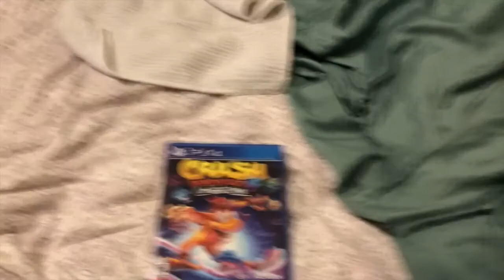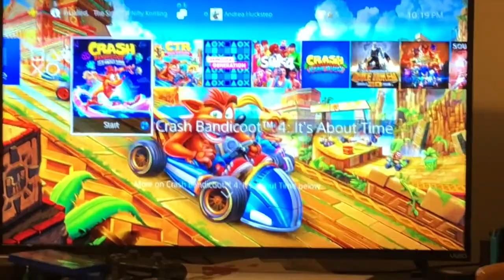It's about time... TO START CRASH 4!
Yesterday I got my copy of Crash Bandicoot 4: It's About Time, which I didn't think I would get right away, as stores (Walmart, Target, GameStop, etc.) probably wouldn't have it yet. But I was in for one big surprise yesterday before I made this video. Unfortunately, there is no gameplay (as I explained near the end of the video that I wouldn't be able to film video with my iPhone and use my PS4 controller at the same time), nor are there cutscenes. If I had those neato-puzito screen capture devices, I would kindly use them...but unfortunately, a budget prevents me from getting such things. So I guess I'm better off with the GoPro if I do request one.

EDIT 10/4/20:
For those of you who ask for my PSN name, the answer is NO. Unless I find you innocuous and friendly, the answer is absolutely NO. Because of the cyberbullying I've endured when I was in my early 20s (notably when I had a DeviantArt account which I got banned from in 2008), which continued into the days of YouTubing and such, random people asking for my SN I use on PSN will NOT be given out. I have made this statement due to the fact that, before I fire up Crash 4, you do see my real life name (at the 4:07 mark), which I do NOT advise anyone to do IRL.